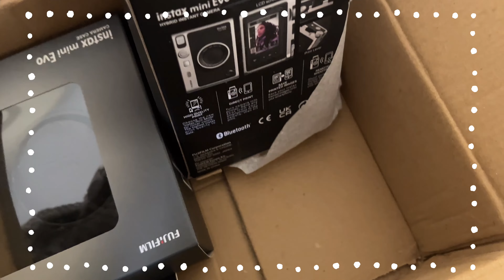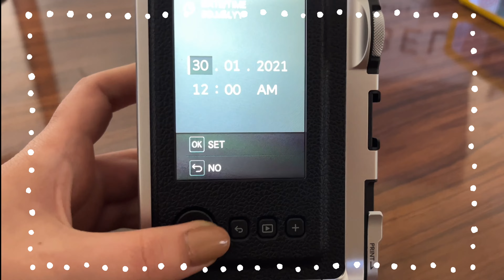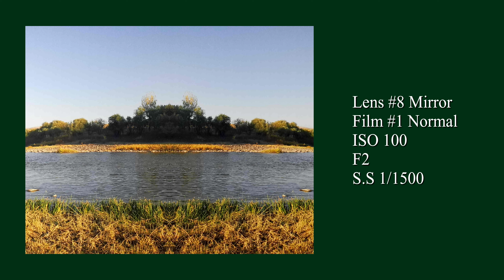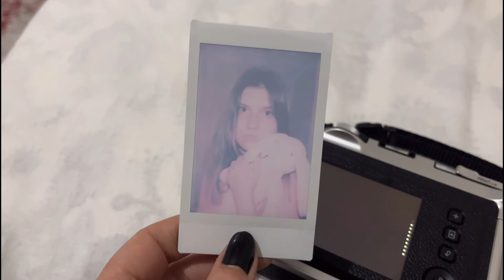instax mini evo camera review with sample photos 📸